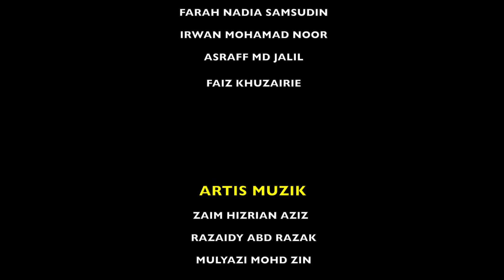Joget Al-Kisah BDR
Moh layan MV "Joget Al-Kisah BDR" yang dimainkan oleh KOMBO JKKNNS, ciptaan lirik oleh Mulyazi Md. Zin.

Video ini terdiri daripada kombinasi video-video yang telah dibuat oleh semua Kumpulan Kesenian Jabatan, JKKNNS dan disunting oleh Zaim Hizrian Aziz. Tahniah Semua! Anda boleh juga boleh turut Joget diiringi dengan lagu ini!